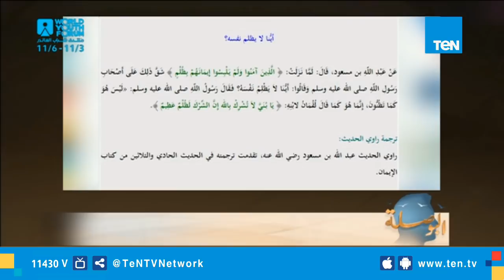كيف نقرأ قراءة معاصره للقرآن ونتدبر في فهمه - ج1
شرح الدكتور والإعلامي إسلام البحيري، خلال لقاء حلقة اليوم 5 نوفمبر 2018، كيف نقرأ قراءة معاصره للقرآن ونتدبر في فهمه